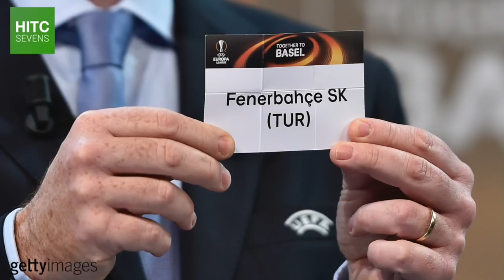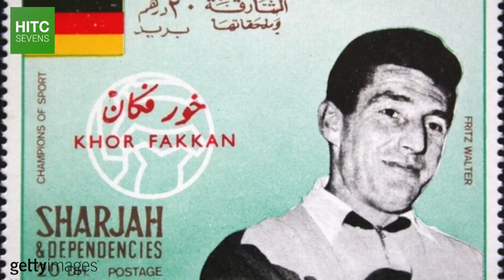7 Greatest One Club Men in Football History | HITC Sevens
From Ryan Giggs to Francesco Totti, HITC Sevens takes a look at some of the greatest one club men in football history.